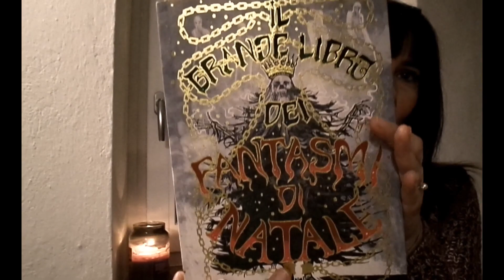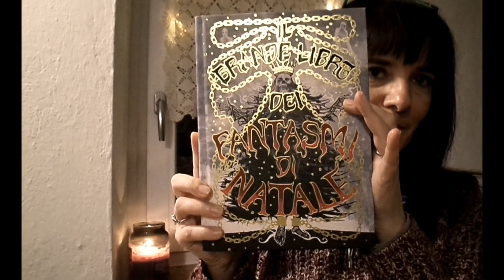I racconti dell'imbrunire: La dodicesima ospite - di Mary Wilkins Freeman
Vuoi sostenere il mio canale? Puoi farlo offrendomi un caffè qui
Il mio negozio su Etsy